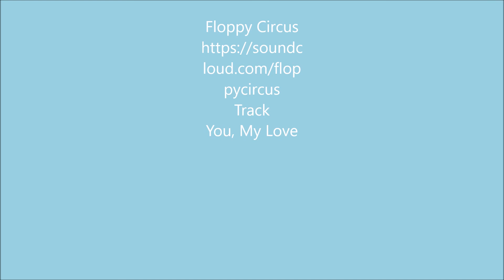Project Zomboid S01E01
This is a new series of survivors in the world of Project Zomboid, lets see how long we can survive! This game is made by The Indie Stone and you can check them out here